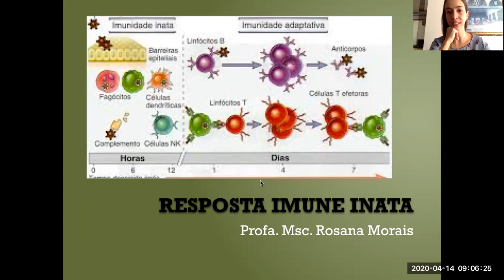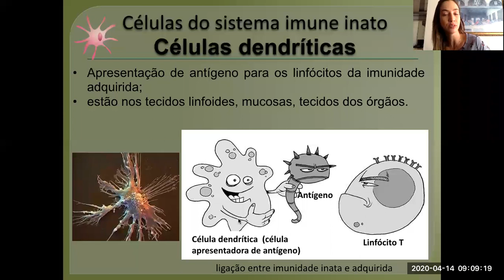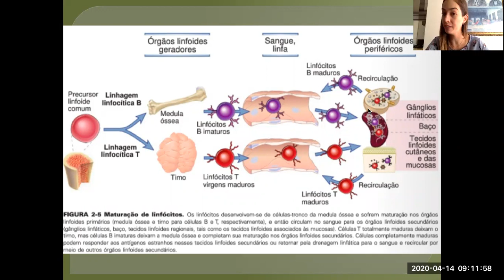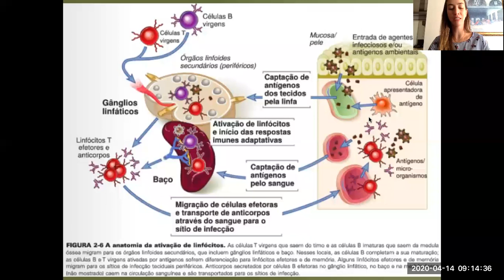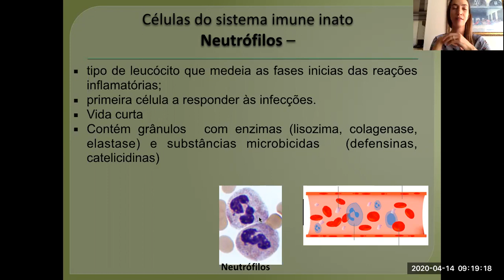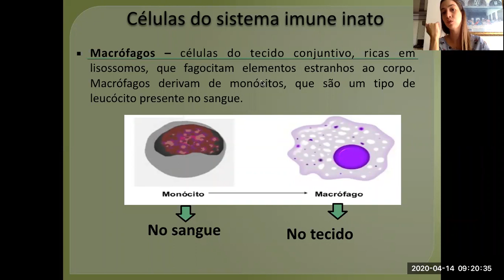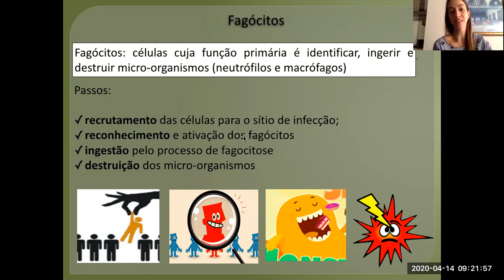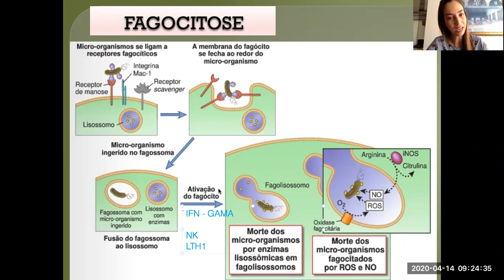Resp imune inata (parte 3)